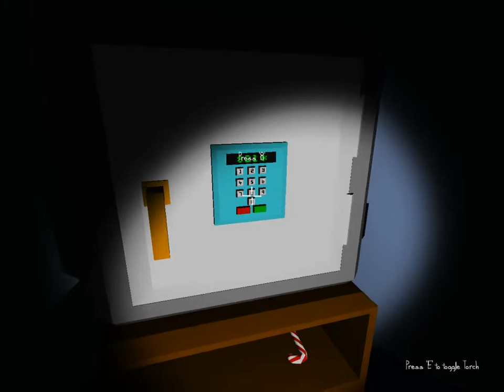The Very Organized Thief Gameplay 2: professional thief yessssss finally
The Very Organized Thief gameplay with all items grabbed and escaped with $33,000 and the title "Professional Thief"